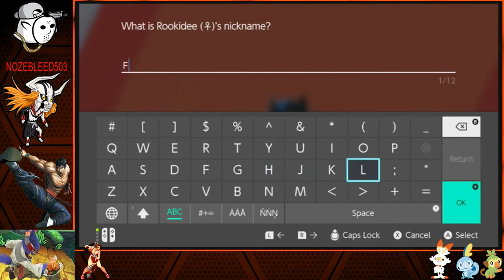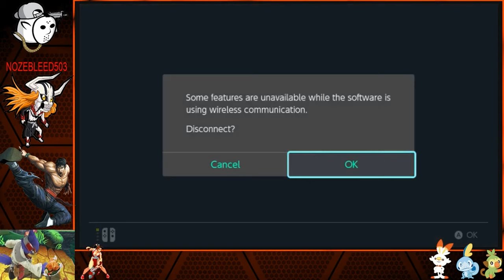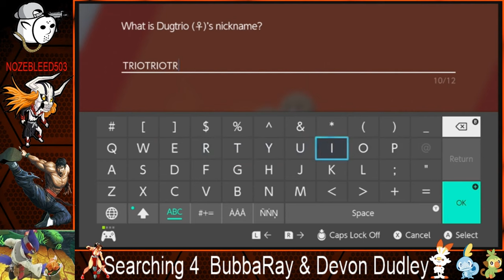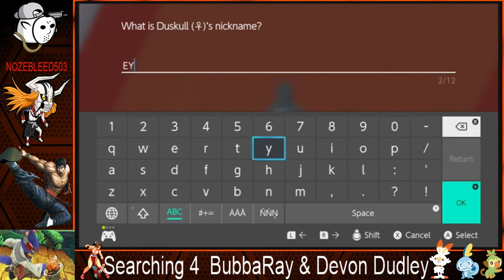Pokemon Shield Stream Marathon #1 [Launch Night] - NOZEBLEEDTV1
What's up dudes I wanted to casually upload this 20 HOUR VIDEO of me playing Shield back on frickin' launch night! :D And honestly me streaming it at the time was alot of fun, the ppl that would usualy watch reallt came through. I'll be uploading the rest of the it later on so be on the look out for that!

Pokémon Sword and Pokémon Shield are 2019 role-playing video games developed by Game Freak and published by The Pokémon Company and Nintendo for the Nintendo Switch console. They are the first instalments in the eighth generation of the Pokémon video game series.

And follow me elsewhere too!